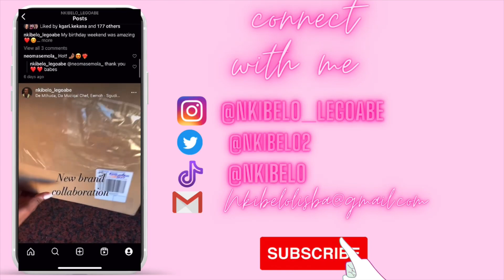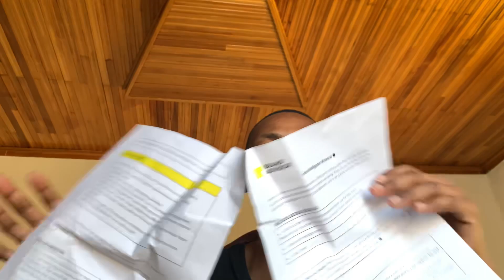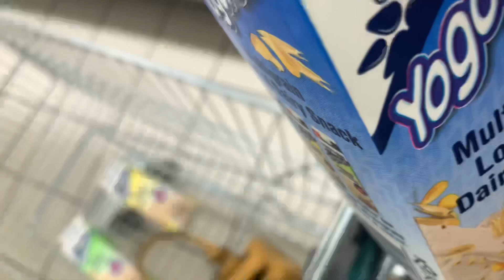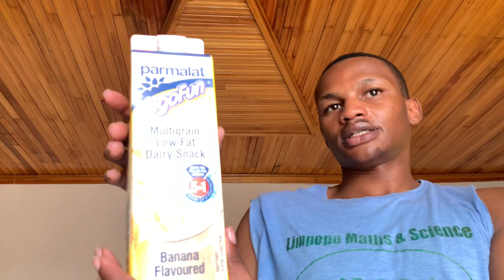weeklyvlog | A DAY IN THE LIFE OF AN INFLUENCER || Unboxing | working With Parmalat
Hey loveys , I hope your goner enjoy this Vlog please don’t forget to 👇🏿👇🏿

Camera: iPhone XS
Lighting: 18" Ringlight
Editing Software: InShot